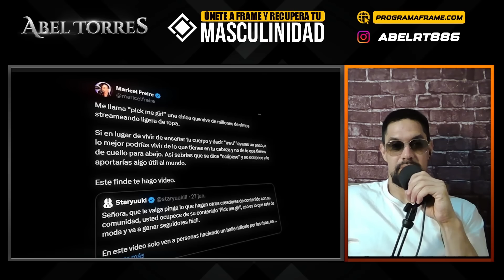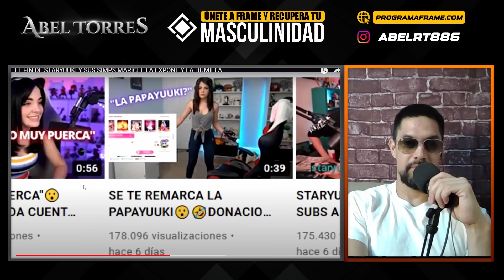El FIN de STARYUUKI | SIMPS MUY MOLESTOS al ENTERARSE que TIENE NOVIO y el si se la está C0M1ENDO 🤣